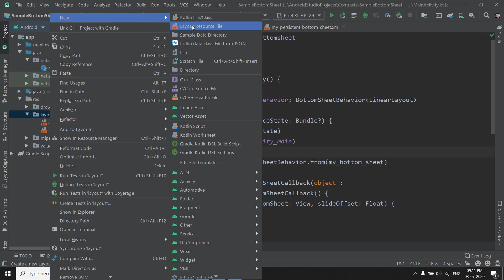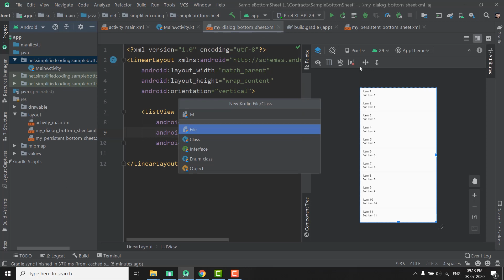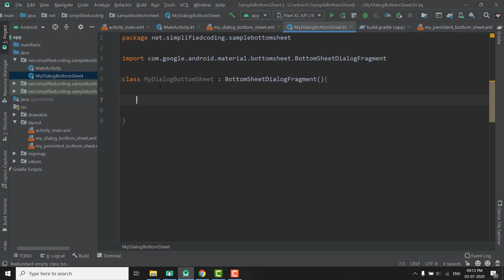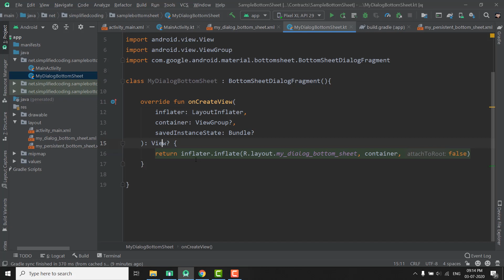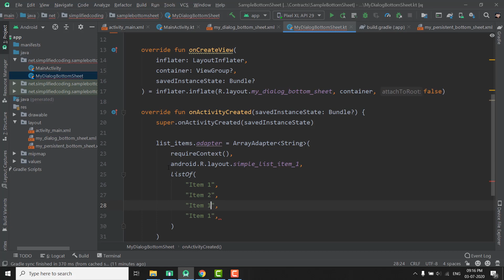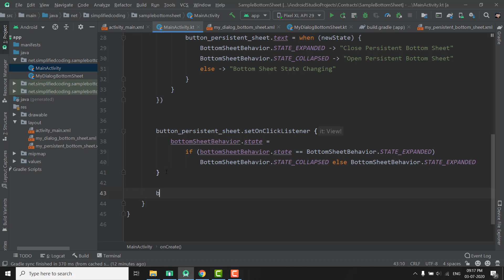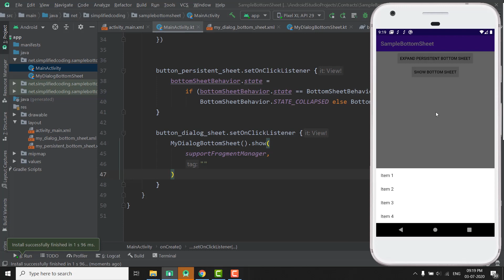#3 Android Bottom Sheet Tutorial - Dialog Bottom Sheet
In this video we will learn creating a Dialog Bottom Sheet.

[If you think my contents are helpful]

And I request you all to please share this video to your friends, and help me gain more views and subscribers. (Only if you think I am creating good content that is helpful for you)